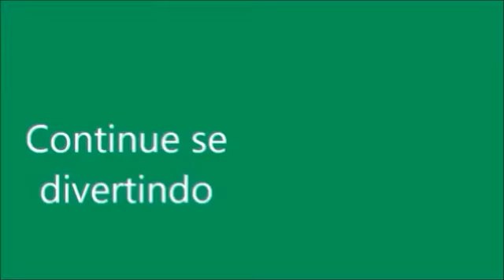MINHAS BONECAS COMEM PAPINHA DE VERDADE BABY ALIVE AAMNDINHA